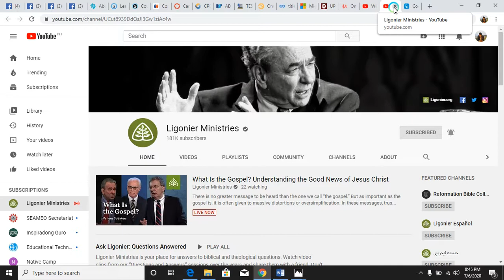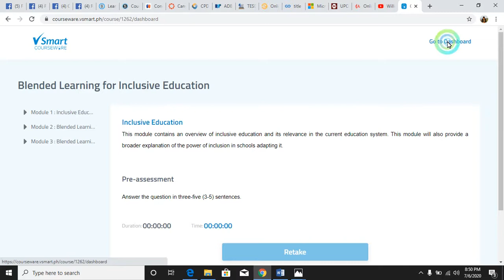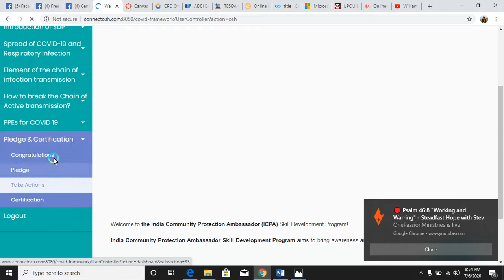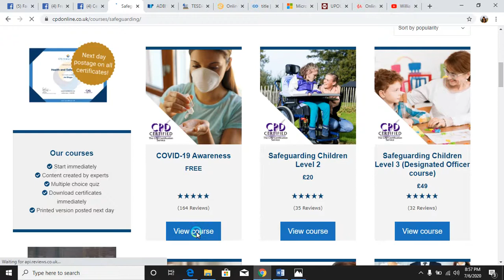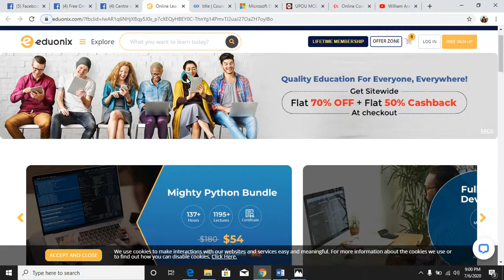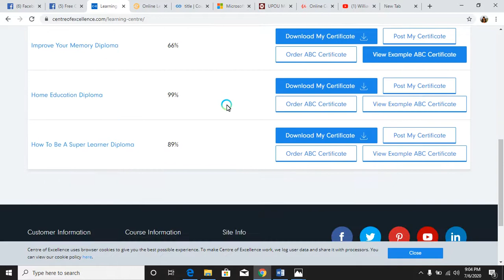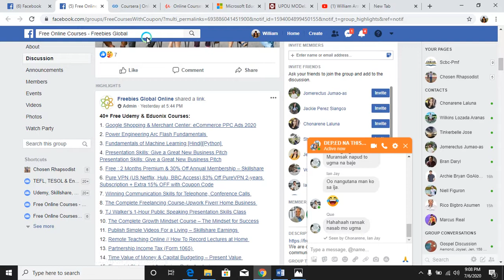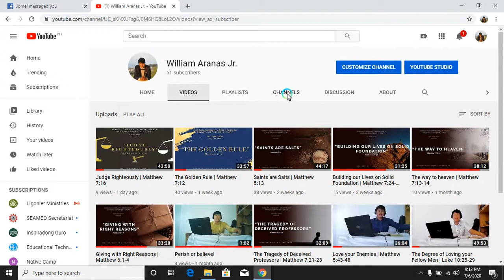FREE National and International Online Course w/ and w/o CPD units.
P.S. Sorry for the static sound. I need to fix my mic pa. Hehe